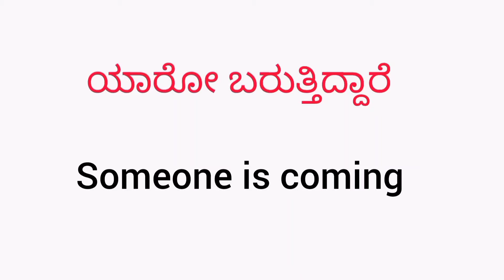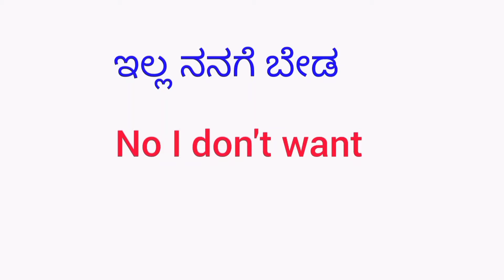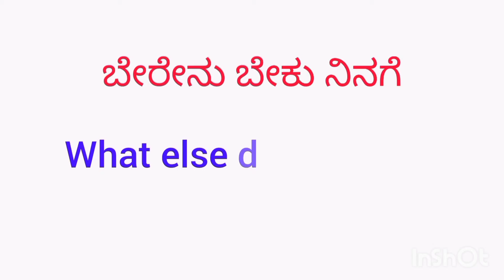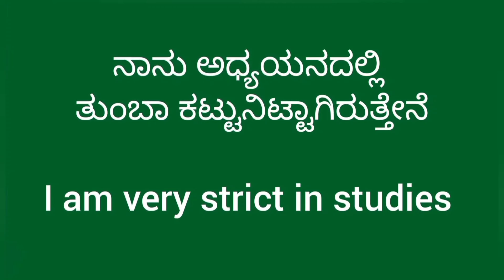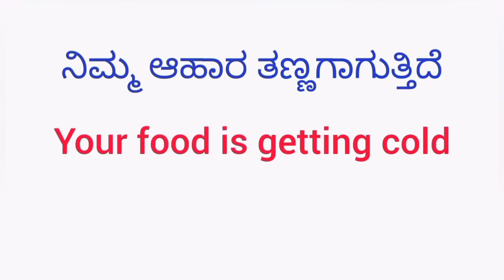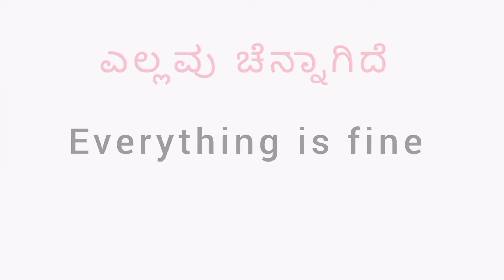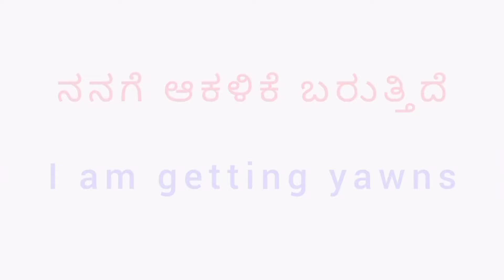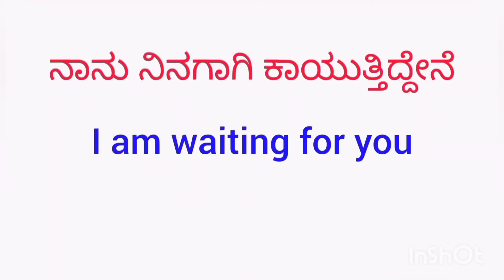200+ Most important Daily use English sentences | Spoken English | English speaking practice